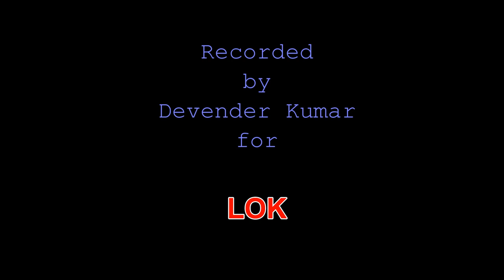Jakari No: 79: 'Manne Kar De O Nyara' Peasant Women's Folk Songs from Haryana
This is an apparently humorous folk song; but at a deeper level, it reveals certain psychological truths which are denied by traditional societies like that of Haryana. How a newly-married peasant gets annoyed to see his bride in the fields all clad in dust and sweat, and how he rebels against the established norms of patriarchal society by demanding straight away from his father to divide the ancestral home and property is the theme of this song. The high-pitched tone perfectly matches the aggressive theme in this folk song.